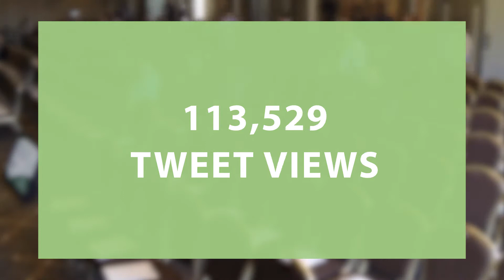Australian Red Meat Industry's Digital Forum 2016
Find out what happened when more than 300 delegates joined forces to help shape the MLA-led Value Chain Digital Strategy.